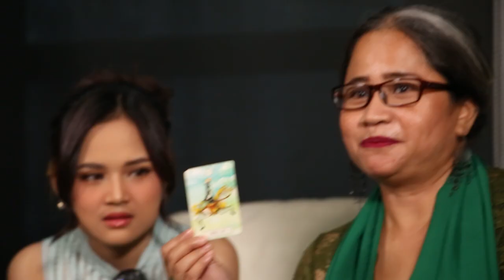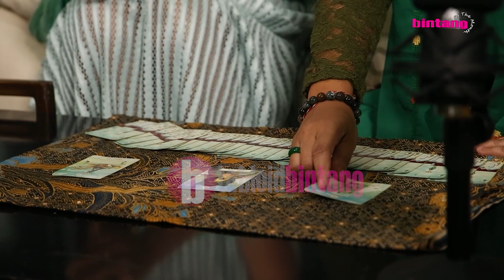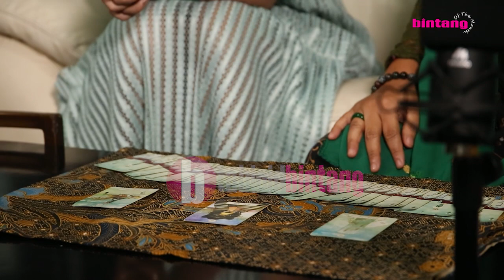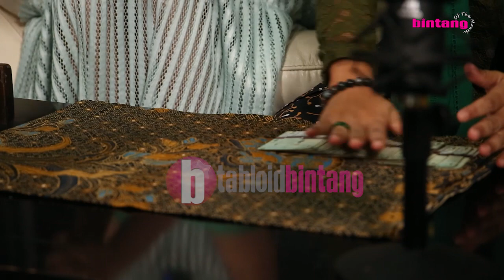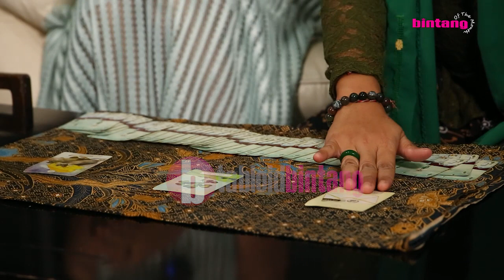NIA LIDA MENANGIS SAAT DIBACAKAN RAMALAN TAROT - BINTANG OF THE MONTH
Nia Lida sempat meneteskan air mata saat diramal melalui kartu tarot. Kenapa ya? Simak video selengkapnya.